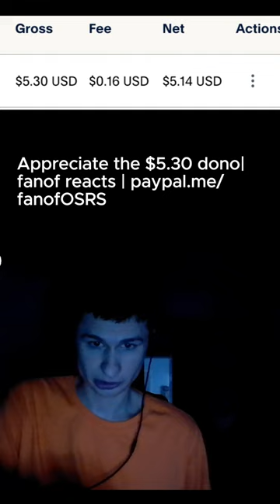Appreciate the $5.30 dono| fanof reacts